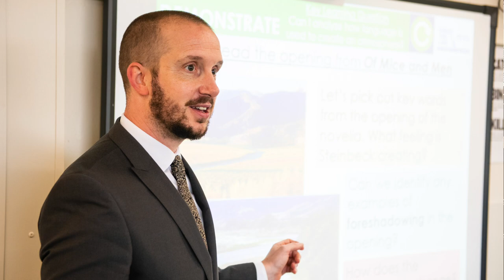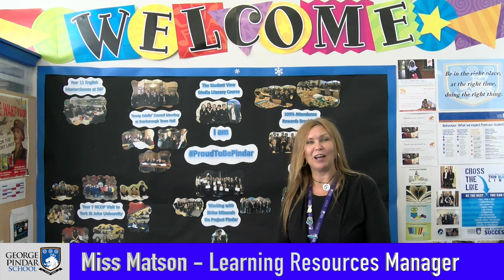George Pindar School - Virtual Open Evening - Introduction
Meet the Principal, Mrs Welsh and some of the key staff at George Pindar